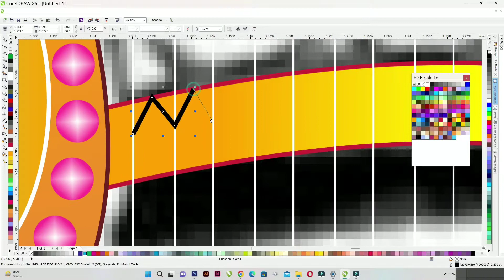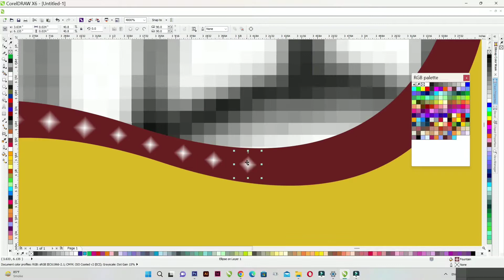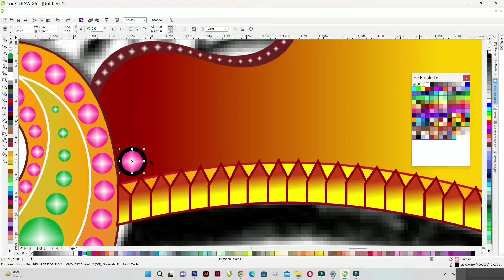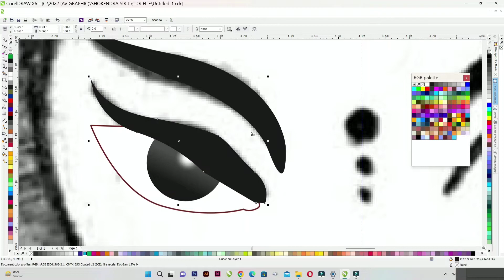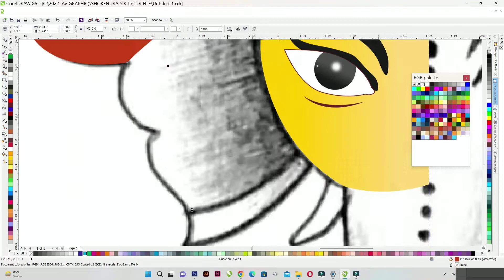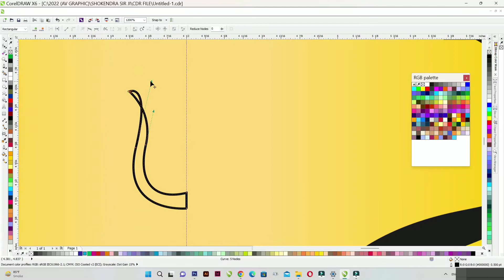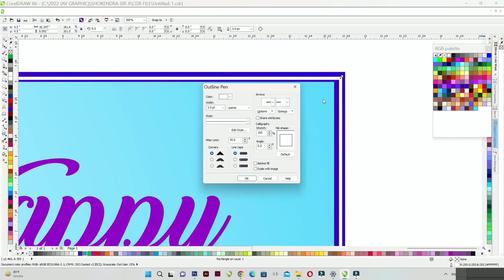Happy Diwali Drawing। श्री गणेश जी पेंटिंग।Corel Draw Graphics Painting।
Graphics
Photoshop me design banaye
Photoshop painting
Photoshop graphic design
Photoshop best graphic design
Logo Designing
Logo Maker
How to make Brochure Design How to Create Fantastic Flyer Design
Advertising Design
Coreldraw Tutorial
Latest Coreldraw Tutorials
Graphics kala
graphics कला
ग्राफिक्स कला